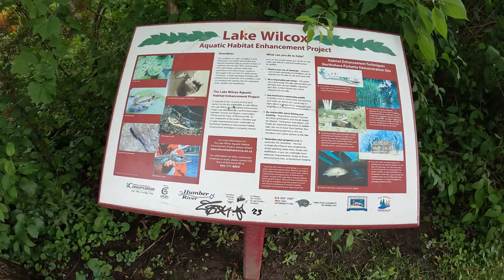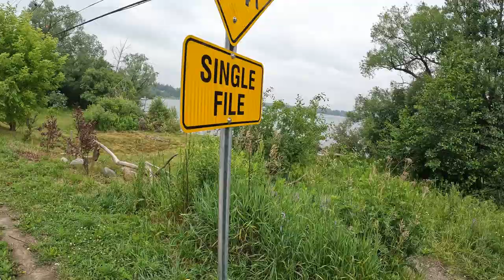Lake Wilcox, Richmond Hill, Ontario. SUP surfing with Canadian geese, exploring the area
Lake Wilcox is a bueatiful recreational lake located in the northern part of Richmond Hill, Ontario. A perfect place to spend a few hours